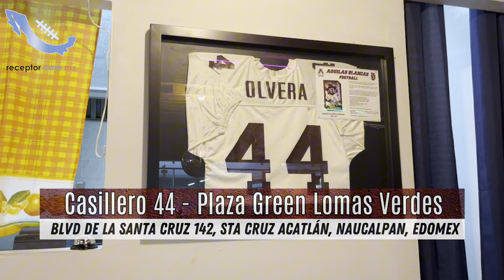HIGHLIGHTS | Águilas Blancas IPN vs Pumas Acatlán UNAM | Semana 7 | Liga Mayor ONEFA 2023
Otra semana, otra locura en la LigaMayor ONEFA. Clásico UNAM-IPN, con las Águilas Blancas recibiendo a los Pumas Acatlán en el Wilfrido Massieu. La rivalidad nunca defrauda, y en la Semana 7 de los 14 Grandes, incluyó una remontada de locura y una tanda de series extras histórica. Cobertura de AGC receptor, presentada por Casillero 44.

Visita Casillero 44 en Green Plaza Lomas Verdes, Col. Santa Cruz Acatlan, Naucalpan, EdoMex, para disfrutar de las mejores boneless, alitas, y bebidas junto con el ambiente del fútbol americano.

Receptor, la mejor página de fútbol americano en México y el mundo.